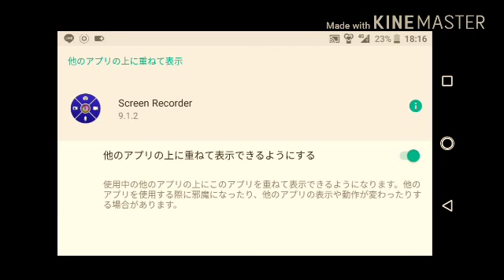雑草をBEAT craftでしてみました